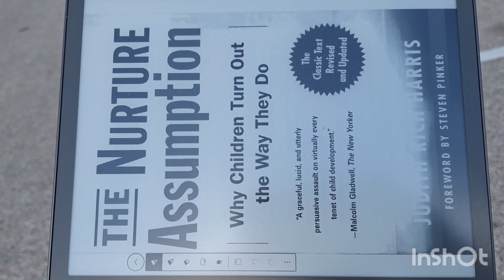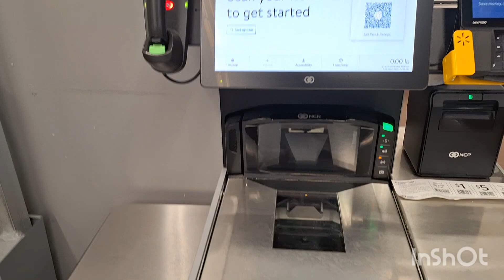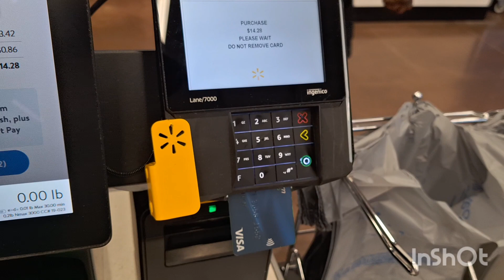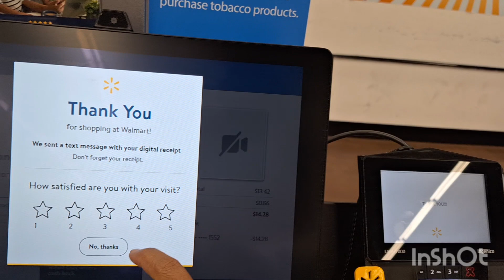My holiday in 🇺🇸